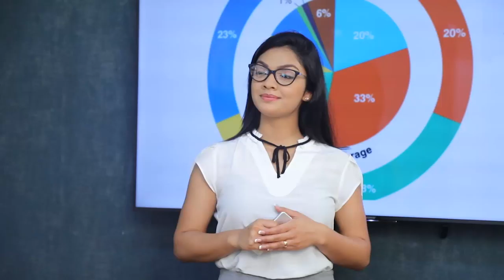සජිත්ගෙන් අගමැති රනිල්ට රතු එළියක් | Breaking.lk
සජිත්ගෙන් අගමැති රනිල්ට රතු එළියක්